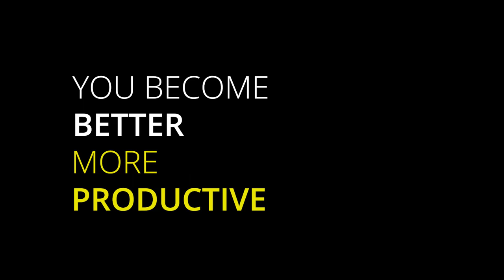Gut Health Management - Antibiotic Reduction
Better gut health leads to increased performance and helps lower your costs down the line. Preventive methods and innovative nutrition programs can help you achieve consistent, profitable production, year after year.

Because gut health is essential for your animals’ health and welfare.